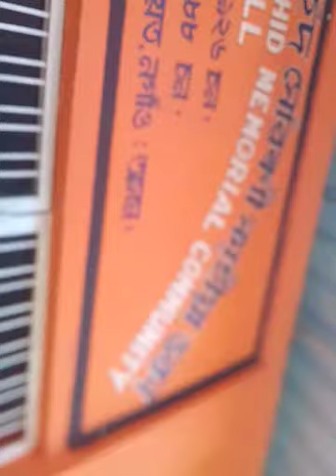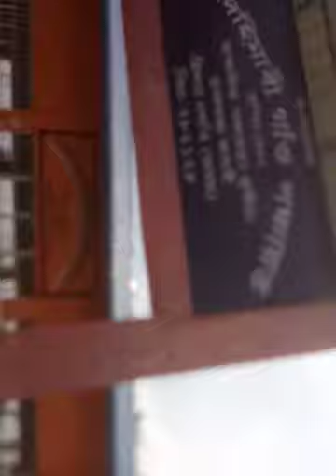** آللآھو آقبآر **- غودآیمآری آبونآسآر موھآممآد وآھید غآو پآنچآیآت کے سوبسے آھےم غےھرآ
This our Godaimari Gaon panchayat 4 rth video  . our gaon panchayat upgrate .in Godaimary village . our family s making Gaon panchayat  .where I make paintings Exhibition